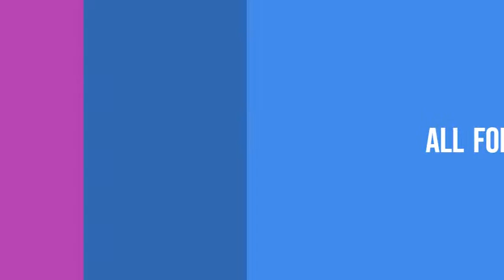Game-A-Week: Week 4 - Theme Announcement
Hey guys! We are back at it again with another week of game development! Today I am announcing our week 4 theme!